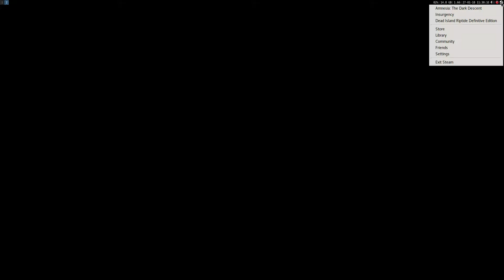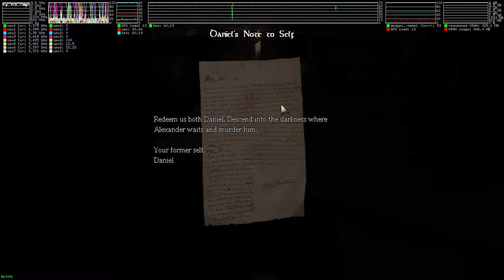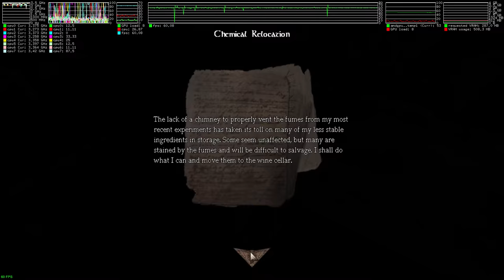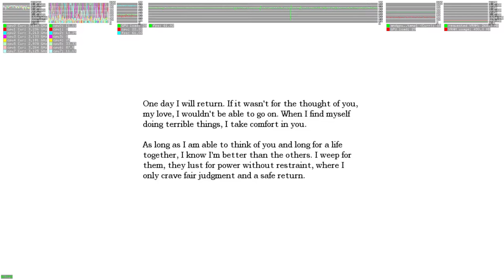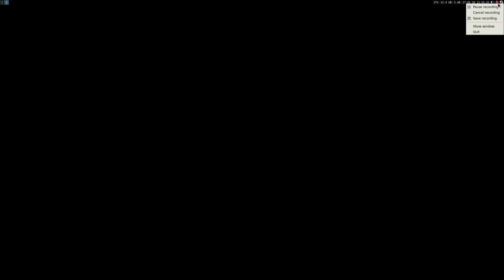Amnesia: the Dark Descent ·· Linux Native Gameplay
Currently free on HumbleBundle! (till 27.01.18)

16GB Ram DDR3-1600 cl9
ASRock Fatal1ty p67 Performance
Shitty HDD